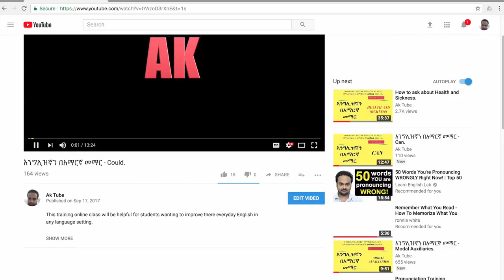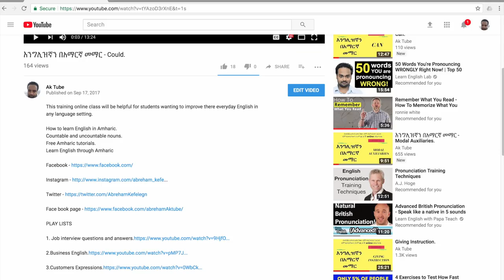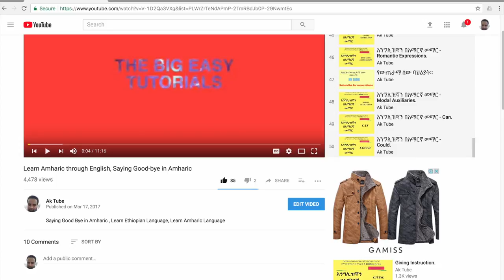እንግሊዝኛን በአማርኛ መማር - Simple Past Tense.